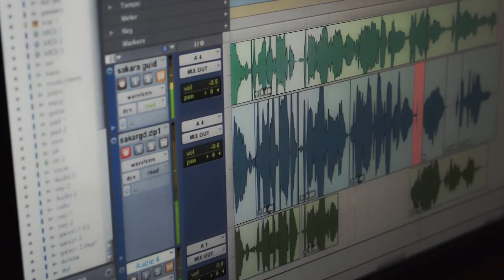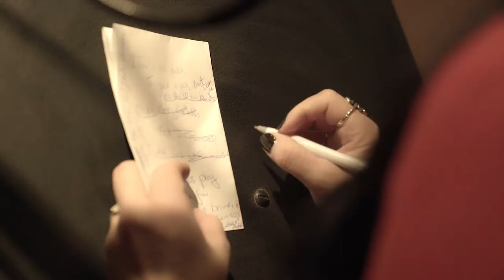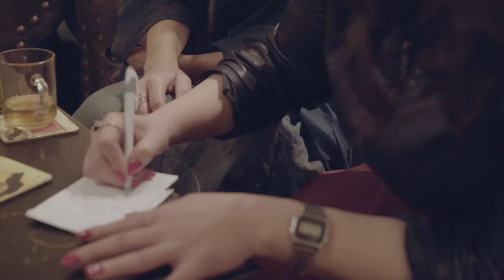"Saqaara Rising" the Album 2018 by Elise Lebec. Documentary Film about Elise's Journey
Labelled as "The Peoples Queen" because of her work as a peace maker. Donating her own time and resources to create projects that enable peaceful conversations. A journey between two worlds, the East and West. Elise Lebec tells her story of making an original album in Egypt and the culture and relationships she made there. Blending the two worlds together to make a stunning tapestry of sound.